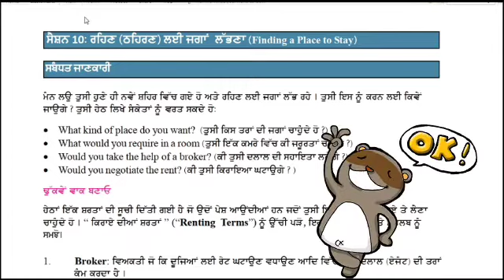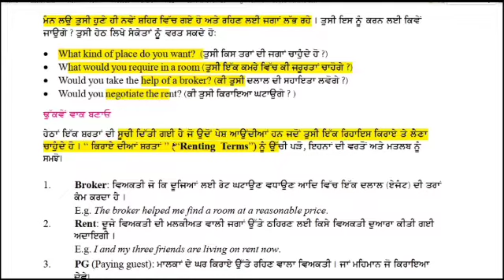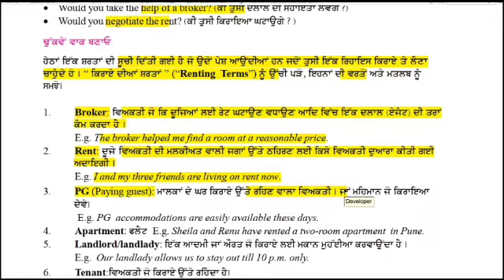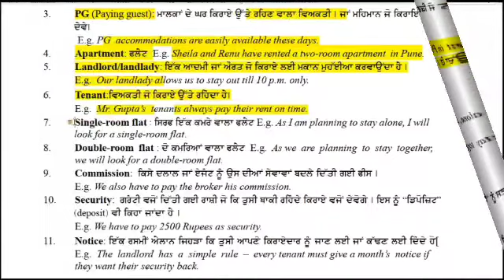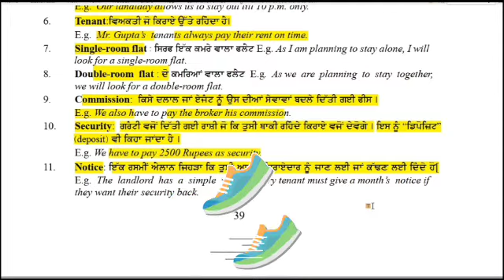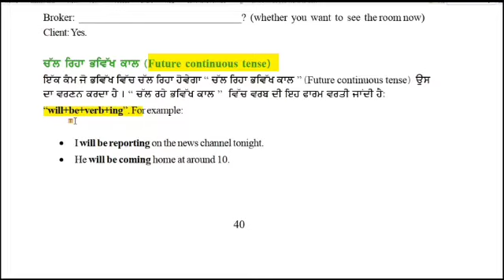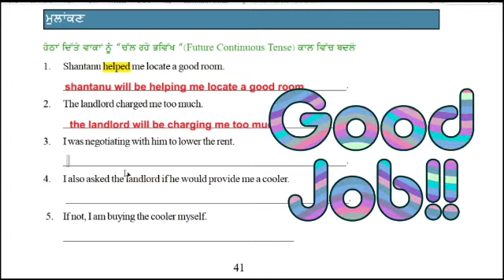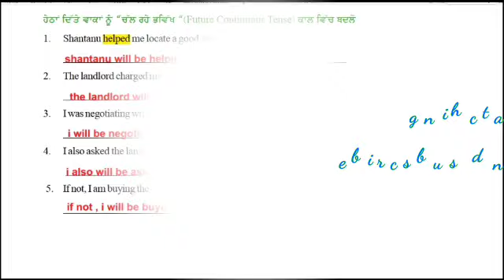NSQF IT LEVEL 2 UNIT 1 SESSION 10